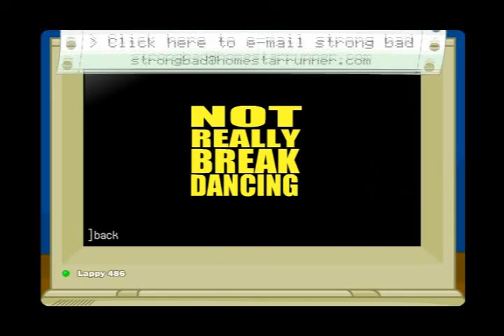Strong Bad Email "isp" Fandub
*I DO NOT OWN HOMESTARRUNNER.COM OR ITS CHARACTERS.  EVERYTHING SEEN IN THIS VIDEO IS PROPERTY OF THE BROTHERS CHAPS.  THIS VIDEO WAS MADE PURELY FOR FUN.*

Well it's finally done!  Took a lot longer than I'd expected, but it really turned out nice so I'm not complaining.  Here's the cast (In order of appearance):

Strong Bad - ConVito
Homestar - ShadowRanma
Bubs - ShadowRanma
Strong Mad - Dead-Cypher

Mixing - ConVito

Sorry about Strong Mad's voice, it's my fault for forgetting to convert the file to mono.

Thanks to the cast for their hard work on this.  Enjoy!